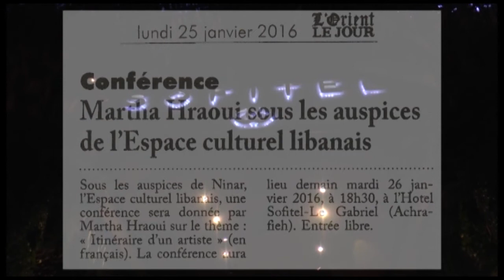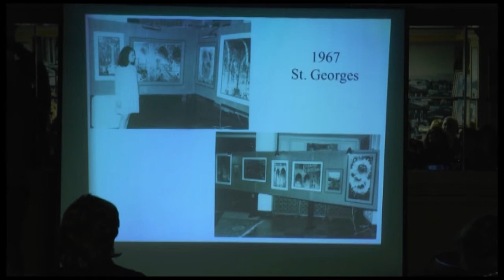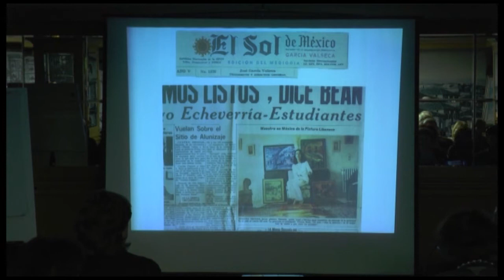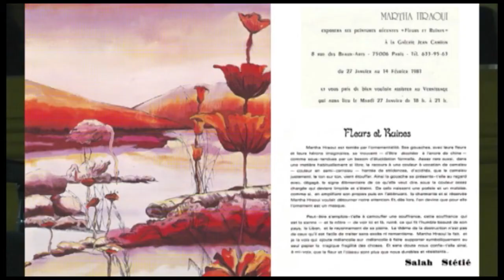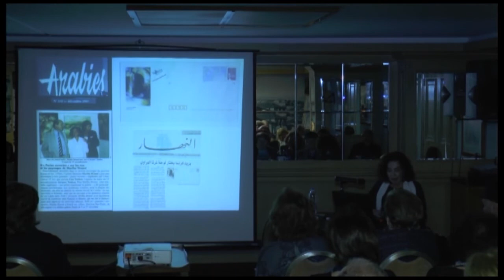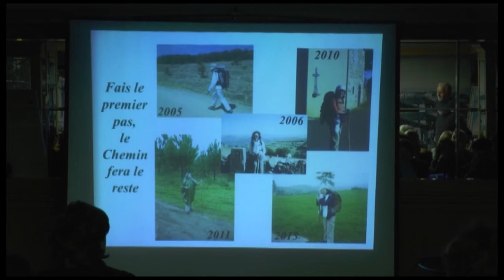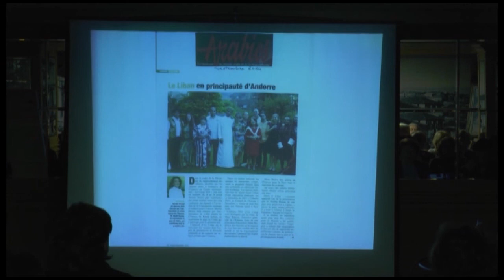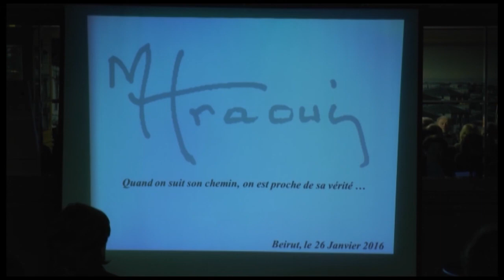Martha Hraoui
Itineraire d'un artiste, Martha Hraoui, Ninar, Beirut-Liban, Le Gabriel (Janvier 2016)